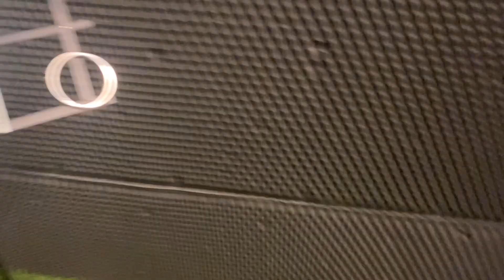Bheegi Bheegi Dastan | Vlog 2 | Abhishek Shastri | Shadab Khan|Sirat Sandhu | Join Films | Zee Music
Bheegi Bheegi Dastan Vlog Release on "Abhishek Shastri Vlogs" Chennal , this is my new YT Vlogging Channel .

Must Watch' my interview on "Join Films" conducted by Virendra Rathore , Special Thanks to Nazma Shaikh .

This Song Sung by Abhishek Shastri & Composed by Kalyan Bardhan
In this Song Lead Starrings by Shadab Khan & Sirat Sandhu.

How to Record your Song in Studio & How Sing in Studio